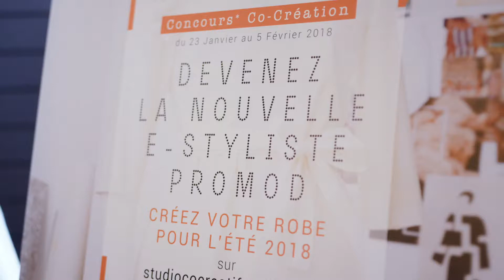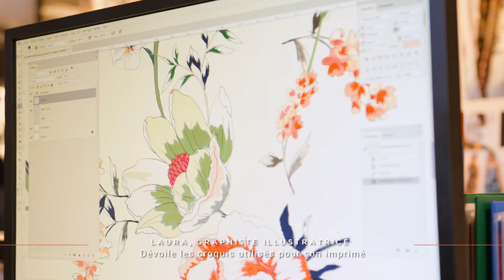STUDIO CO-CREATIF ▶ Chloé x Promod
Vous avez été 4000 à participer au premier concours Co-Créatif Promod. Chloé est la grande gagnante et notre première e-styliste Promod ! Pas à pas, suivez-la dans toutes les étapes de la confection de sa robe au sein des ateliers de création de Promod et partez à la rencontre d’une personnalité pétillante et débordante d’énergie !
En savoir plus sur la Robe Chloé x Promod ▶